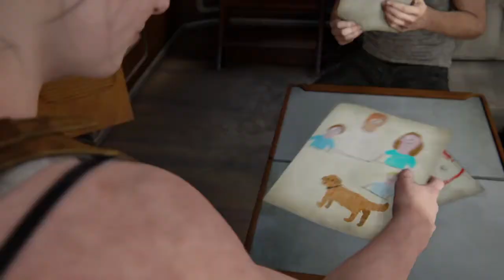THE LAST OF US 2 Playthrough !!! PART 18 !!!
Here's the part 18 of The Last Of Us 2 ;) Hope you gonna like it !!!